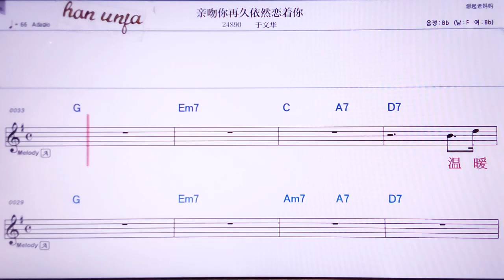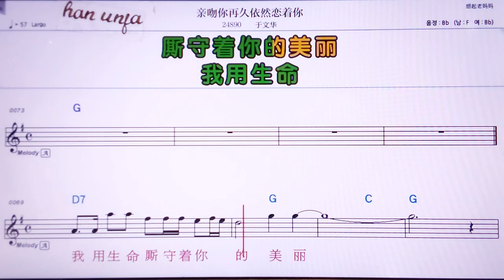💖친원니짜이지우이란리앤저니/ 위원화 👍MR,노래방, 악보, 코드,Karaoke With Sheet Music